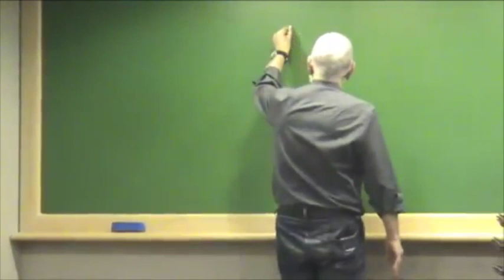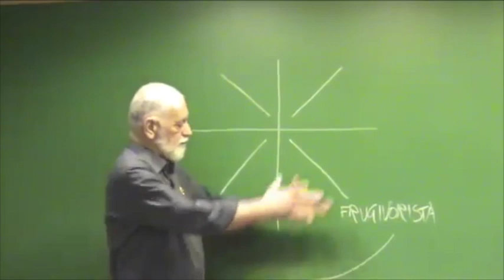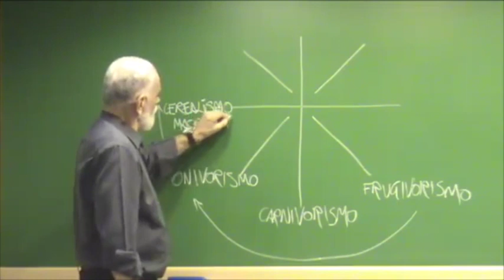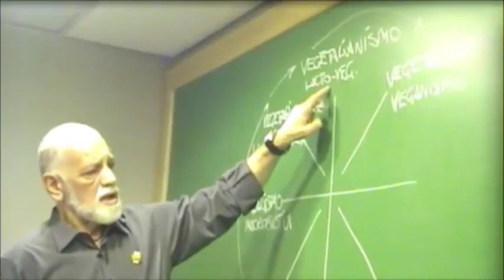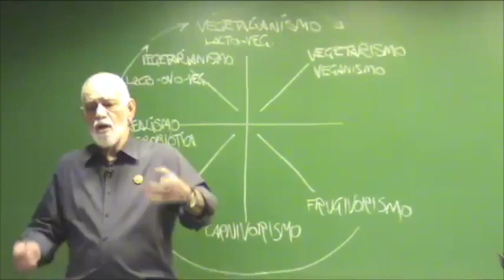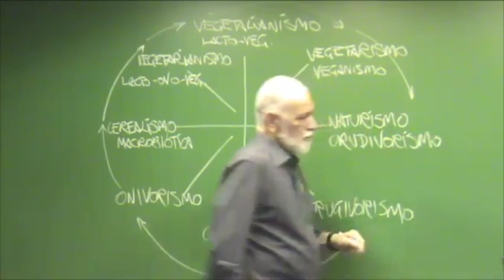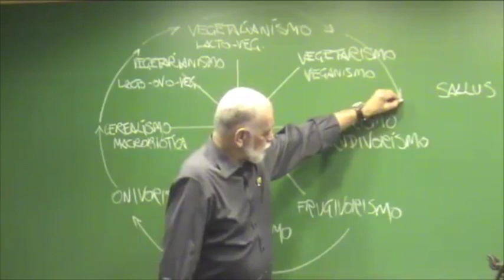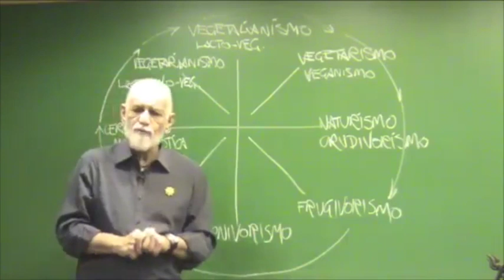8 Sistemas Alimentares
Extraído da webclass com o Professor DeRose, transmitida ao vivo em 15 de julho de 2014.